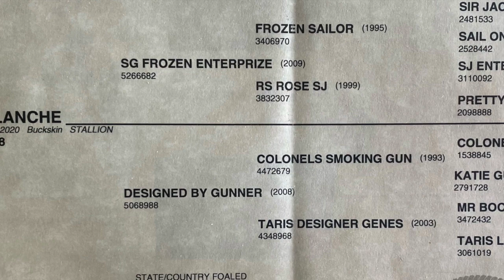Avalanche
2020 buckskin colt by SG Frozen Enterprize and out of Designed By Gunner (Colonel Smoking Gun x Taris Designer Genes)